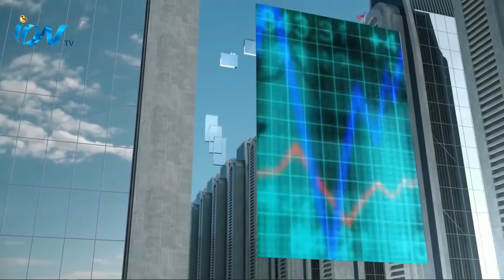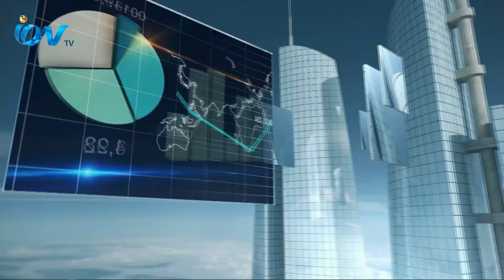050922 Business Talk with Khusbu Part 1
Weekly Talk show with Successful Business Person in the Community
iON TV,
Sky 782